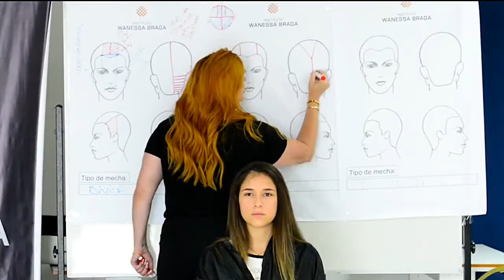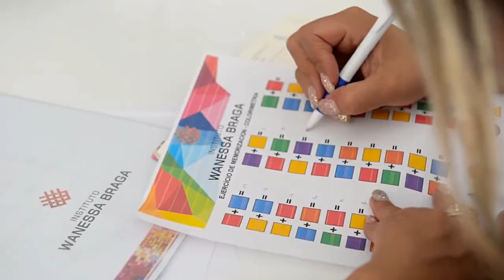AMARANTO OLIVOS Peinado Virna y Ingrid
NIÑA TALENTO SOLO OCHO AÑOS NOS MUESTRA EL ARTE DE PEINAR